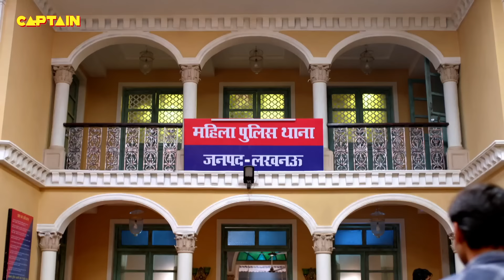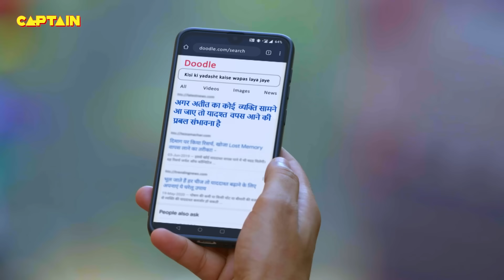पुलिस की नौकरी छोड़कर खोली जब Haseena ने अपनी वड़ा पाव की दूकान || Maddam Sir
पुलिस की नौकरी छोड़कर खोली जब Haseena ने अपनी वड़ा पाव की दूकान || Maddam Sir E.P 458